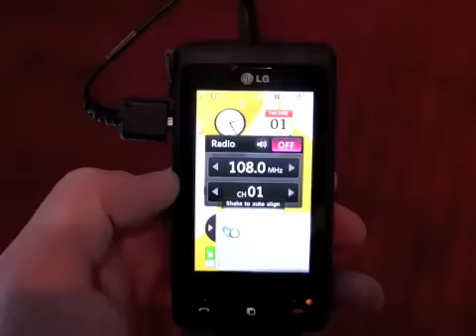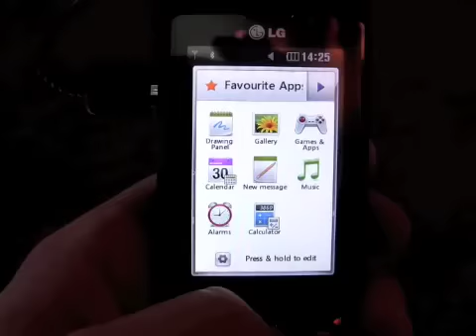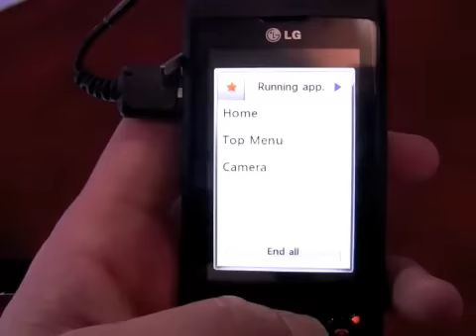LG KP500 Cookie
Here is a video tour of the LG KP500 Cookie.